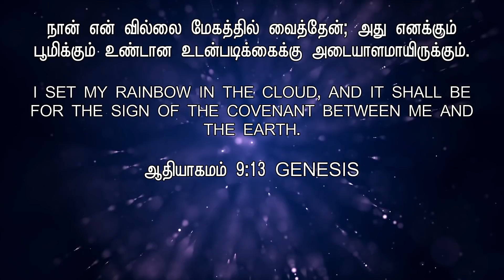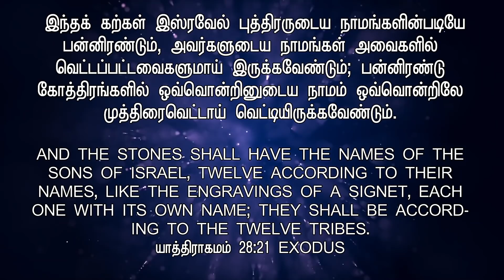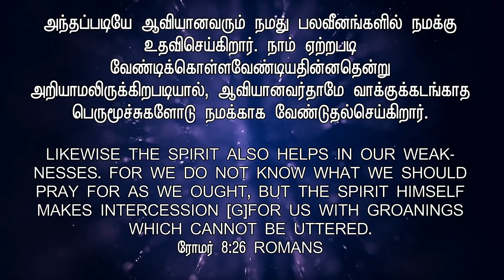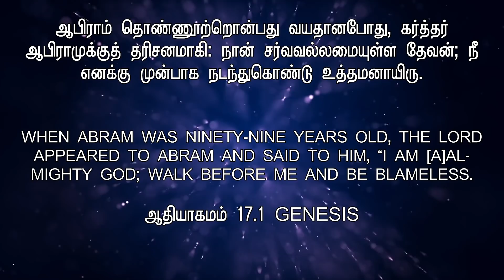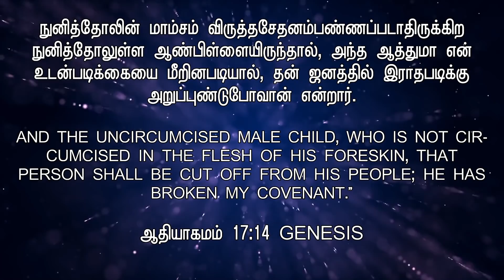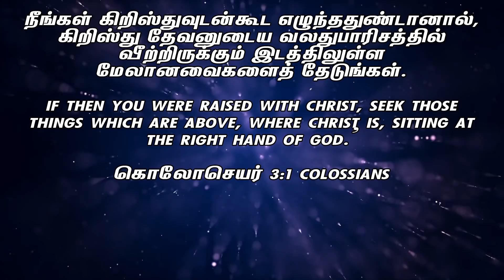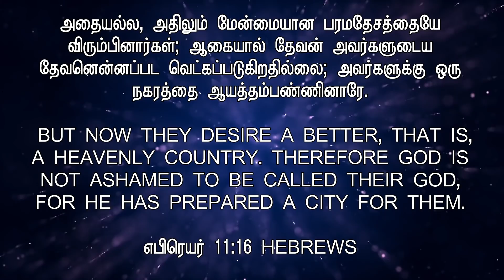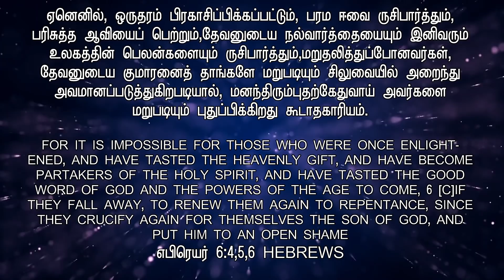Sunday Special || உடன்படிக்கைகள் BC - AD || BRO.MD JEGAN 07.02.2021